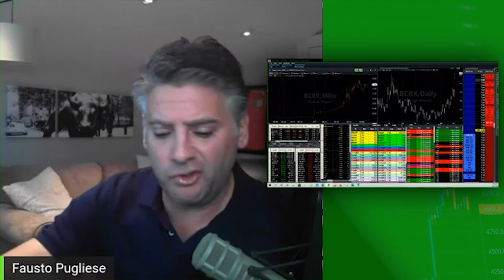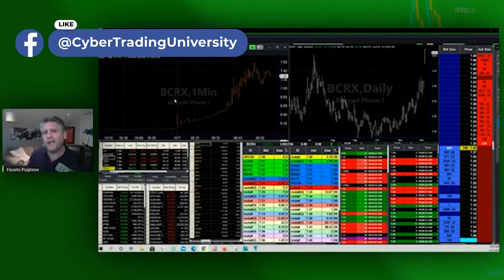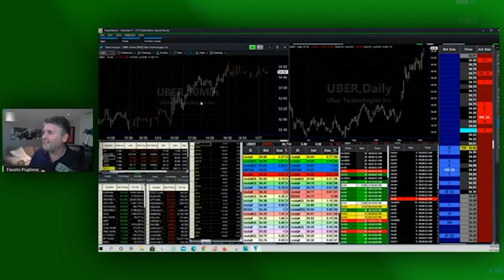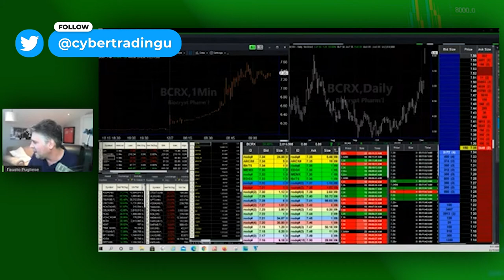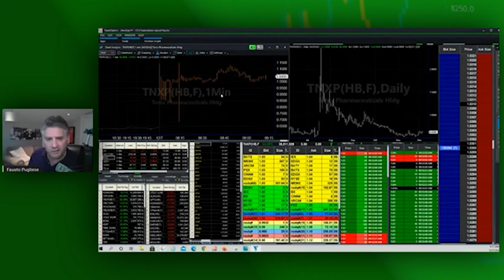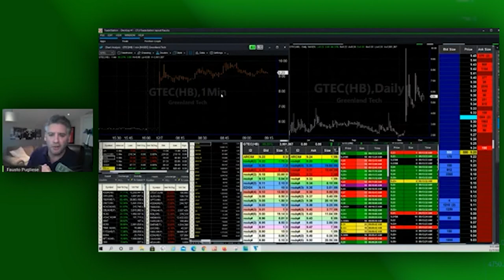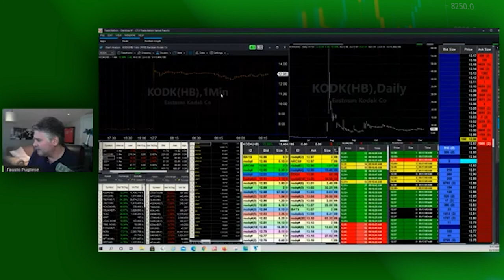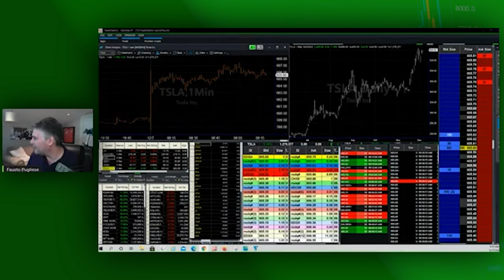Should You Invest in Therapeutics and Pharmaceutical Stocks Early (2021)? | BCRX, ONCT, NNDM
Good morning Cyber Traders! As we all know December can be a slow time for stocks with the new year getting ready start. Don't forget that the best 3 months are September, October, and November for trading if you are new around here. This is a great long term play! In this video, I'll be covering some unique stocks in this video like $BCRX, $ONCT, and $NNDM

Chapters
0:00 Intro
2:51 Live pre-market review
14:52 Outro